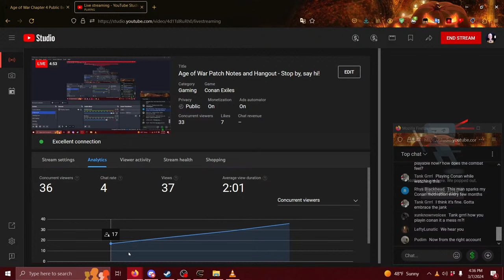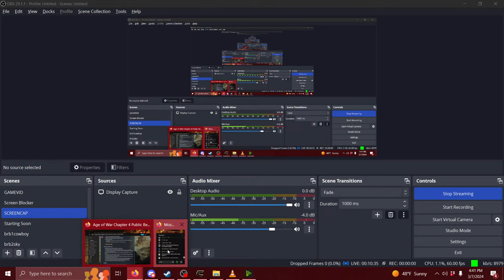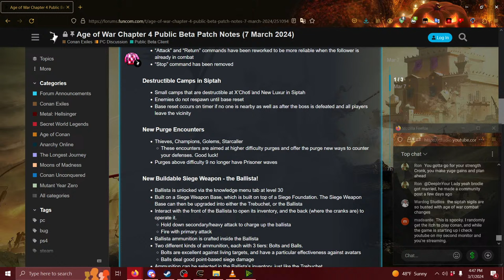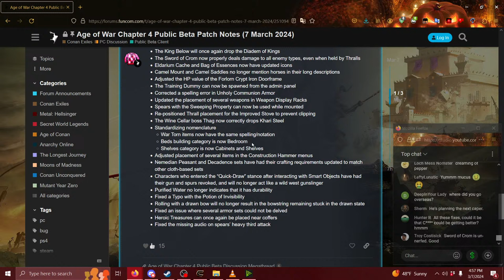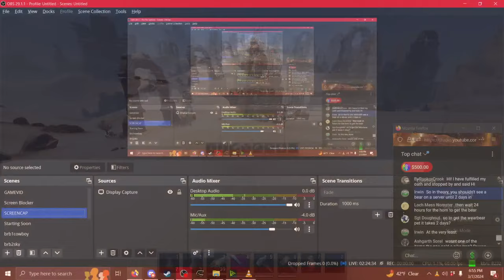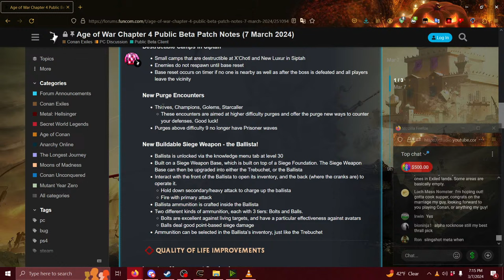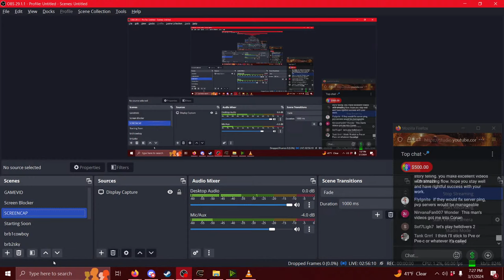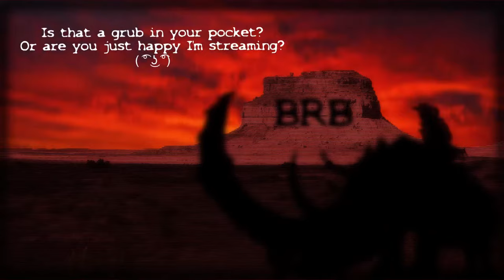Age of War Patch Notes and Hangout - Stop by, say hi!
Let's checkout the new age of war chapter 4 and do some catchup, since it's been a while!